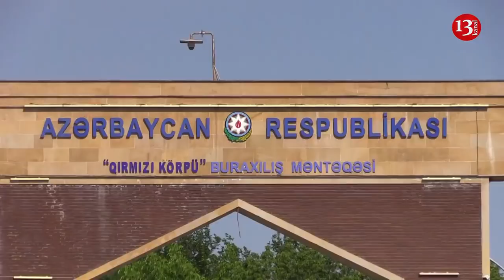Gömrük rüsumu DƏYİŞİR: Maşın bazarında BAHALAŞMA OLACAQMI? - ARAŞDIRMA